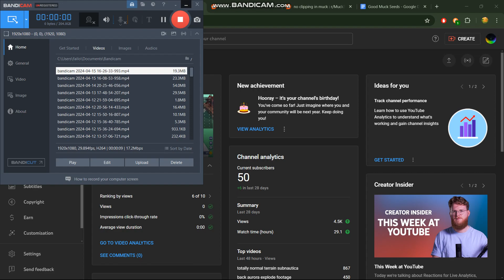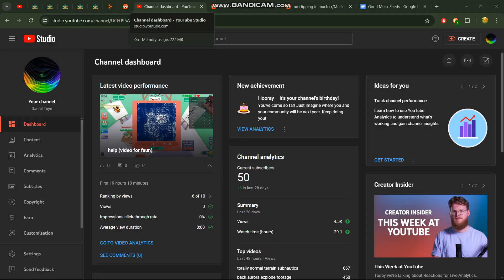sliding down a hill whilst in a chest menu muck